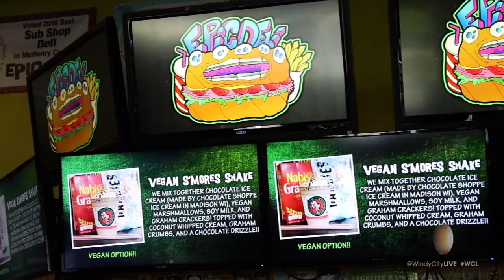Keto diet: Italian Beef in Chicago at EPIC DELI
This Chicagoland deli is revolutionizing the extremely popular Keto Diet, with a Chicago staple – the Italian Beef. Listen as owner, Tyler Wildey, explains how he and his wife lost over 250 pounds combined in just one year!